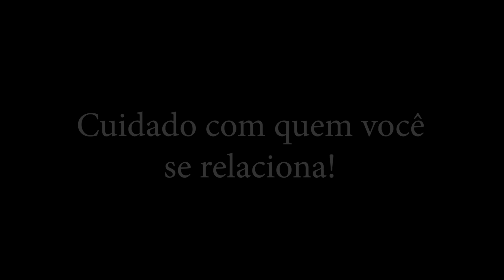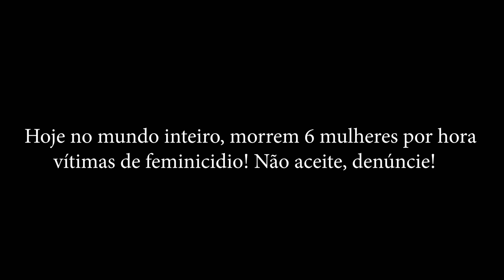QUANDO VOCÊ ACEITA TUDO NO NAMORO!